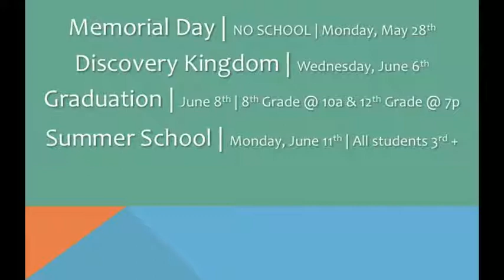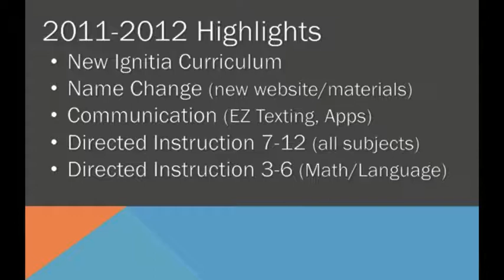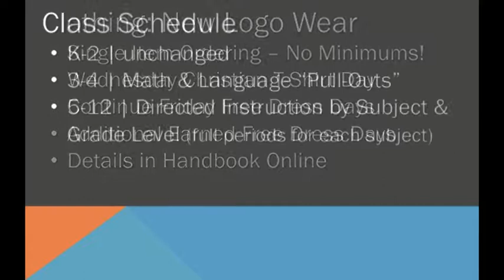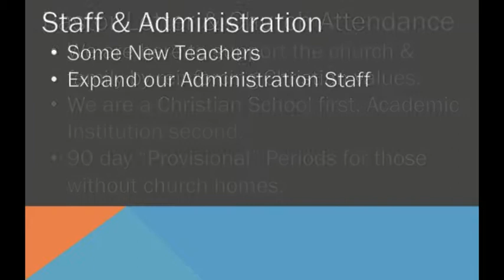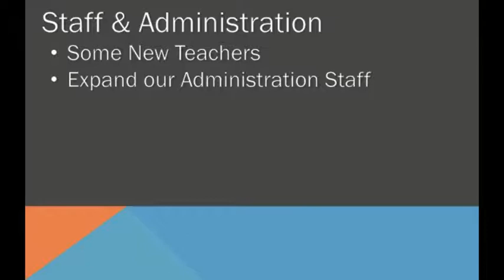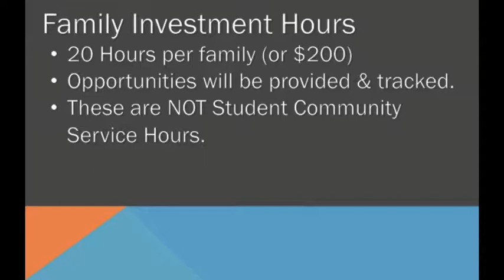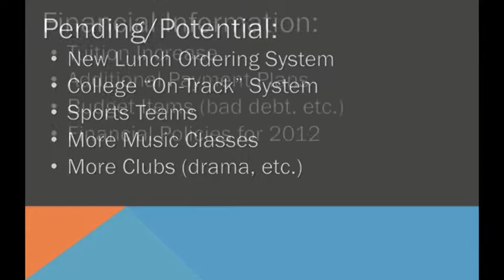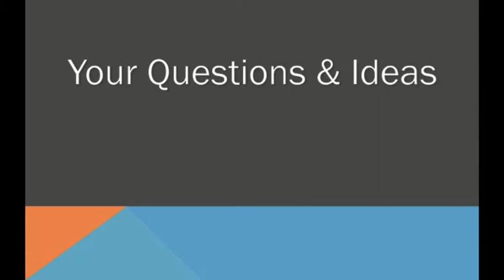FCS Parent Feedback Night 2012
Here's a recap of our 2012 Parent Feedback Night in case you missed it!